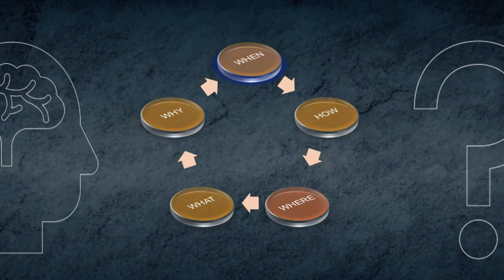Housing Loan low interest bank..How Can Close Your Loan Early IAsACitizen I AdvRenjithvinayababu